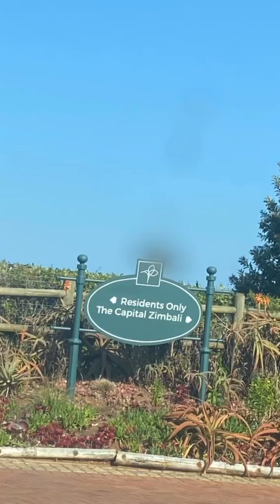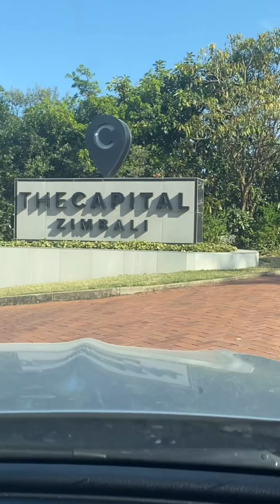Sifundza family trip